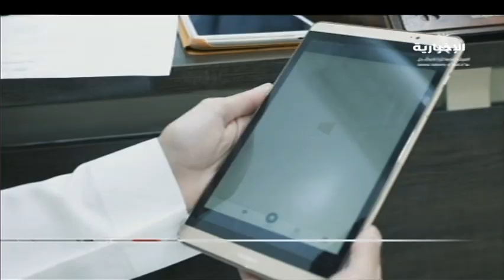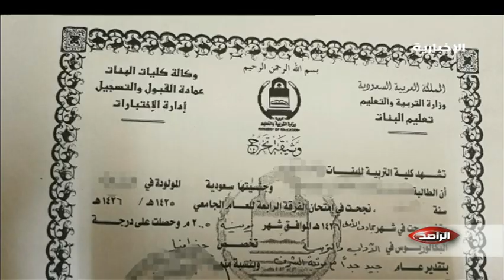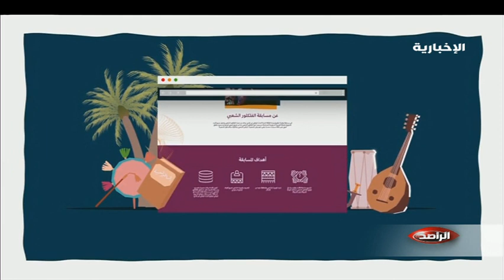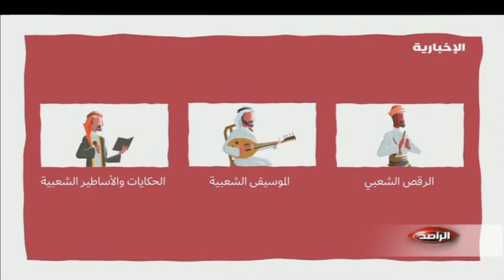حلقة الراصد - المملكة تقفز للمركز 25 في براءات الاختراع